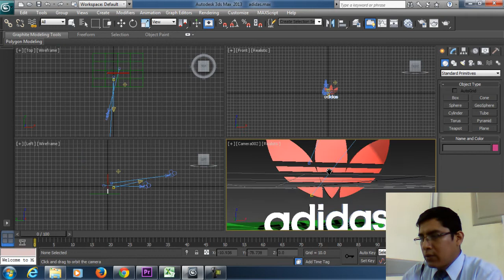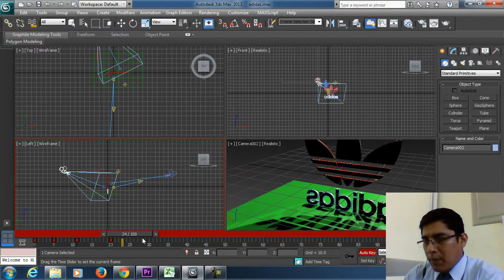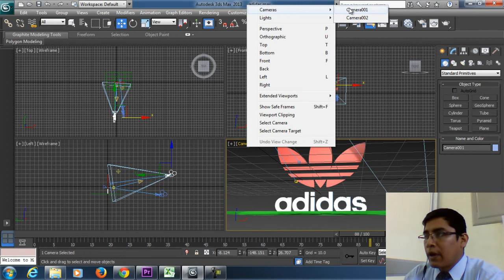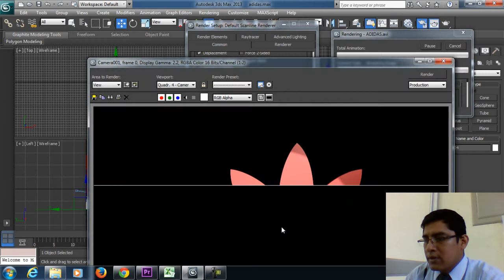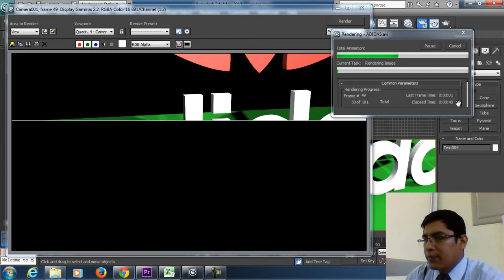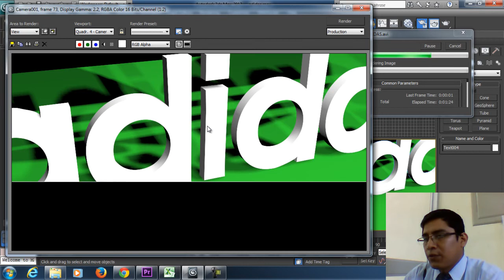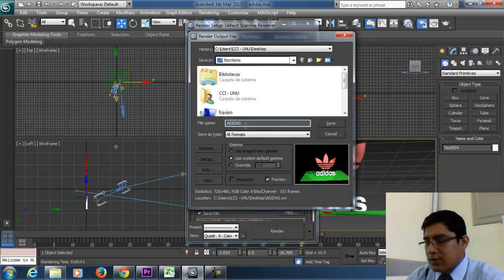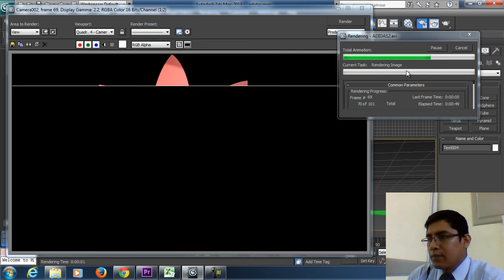ANIMACION ADIDAS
Animación del logotipo Adidas